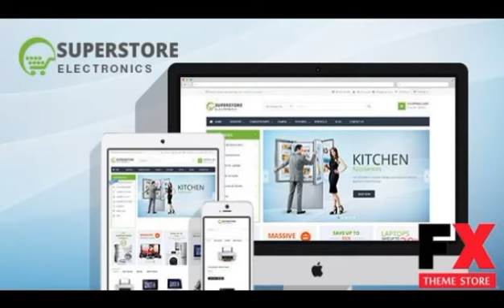Preview Lexus SuperStore MultiPurpose Opencart Theme TForest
Preview and Download New Fxtheme 3821CodeTheme Lexus SuperStore is a Responsive Opencart Template suitable for any kind of Hightech Store Gift Shop Electronics shop and all kinds
  Created
          25 April 14

          Last Update
          26 April 14

          Columns

            3

          Compatible Browsers

          Software Version

            OpenCart 1.5.6.x, OpenCar...